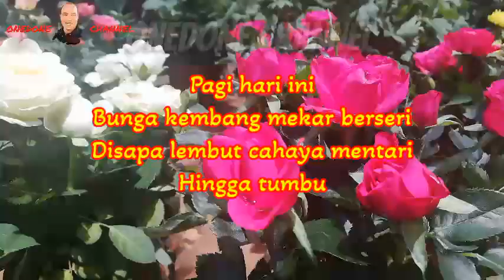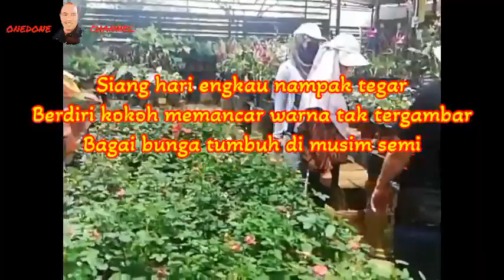OneDone Channel buka saja pandai memasak tapi berminat dengan Bunga-Bunga juga... Hobi u.. uuu...